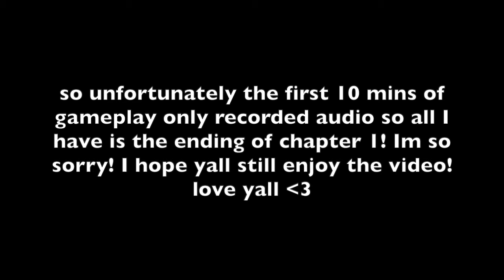WE PLAY THE MIMIC CHAPTER 1 ON ROBLOX | SEVTOBER DAY 1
WELCOME TO DAY 1 OF SEVTOBER! I'm so freaking excited to finally announce the surprise I've been keeping! I hope y'all enjoy todays video! LOVE YALL!!